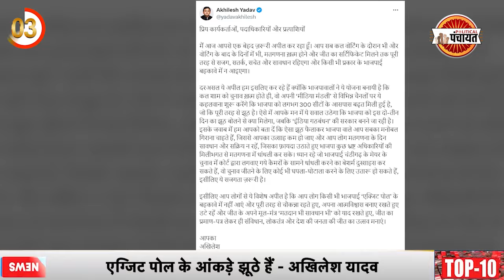Political Panchayat News Bulletin | 31 मई, रात 8 बजे तक की खबरें | PM Modi | Rahul Gandhi | Live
Political Panchayat News Bulletin | 31 मई, रात 8 बजे तक की खबरें | PM Modi | Top 10 Breaking news | Din ki 10 badi khabrein | top 10 news today in india

 प्रधानमंत्री नरेंद्र मोदी दो दिन के कन्याकुमारी दौरे पर | इंडिया गठबंधन 300 से अधिक सीटें जीतेगा - मल्लिकार्जुन खड़गे | Exit poll के आंकड़े झूठे हैं - अखिलेश यादव | exit poll debate में कांग्रेस अपने प्रवक्ताओं को नहीं भेजेगी | विभव कुमार को 14 दिनों के लिए न्यायिक हिरासत | दिल्ली से श्रीनगर जा रहे विमान को बम से उड़ाने की धमकी | prajawal revanna 6 दिन के लिए पुलिस हिरासत में भेजे गए | दिल्ली सरकार ने कोर्ट में पानी को लेकर याचिका दायर की | delhi में पारा 50 डिग्री के पार | कार हादसे में आरोपी के पिता और दादा को न्यायिक हिरासत